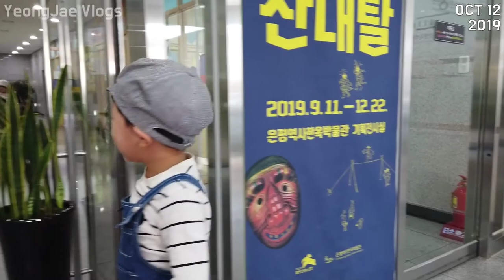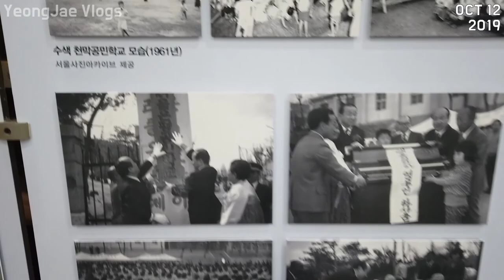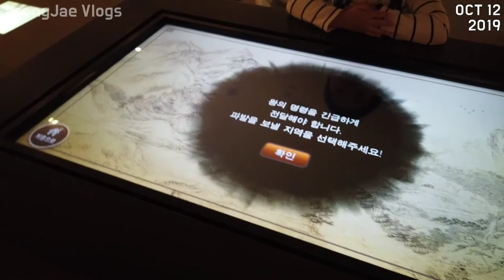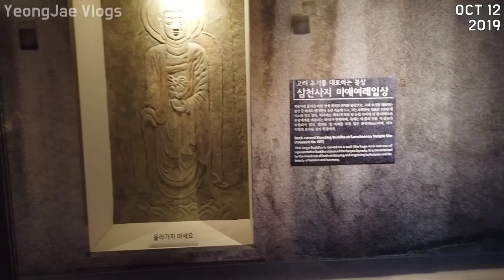Traditional Korean-Style House(Hanok) Museum (Feat. Masked Dance), Korea 엄마 탈을 쓰니까 갑자기 춤을 추고 싶어졌어요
은평역사한옥박물관 Eunpyeong History Hanok Museum
8, Yeonseo-ro 50-gil, Eunpyeong-gu, Seoul, Republic of Korea

South Korea,
เกาหลีใต้,
韩国，
韓國，
韓国、
Nam Triều Tiên,
ເກົາຫຼີໃຕ້,
တောင်ကိုရီးယား,
Korea Selatan,
ദക്ഷിണ കൊറിയ,
كوريا الجنوبية،
Timog Korea,
Южная Корея,
Coreia do Sul,
Güney Kore,
Sydkorea,
Korea Południowa,
Südkorea,
Νότια Κορέα,
Južna Korea,
Jižní Korea,
Zuid-Korea,